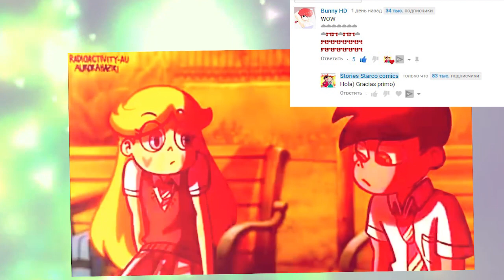4 comics de starco y otros mas SVF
4 comics de starco y otros mas SVF